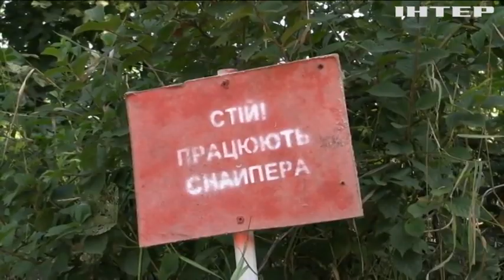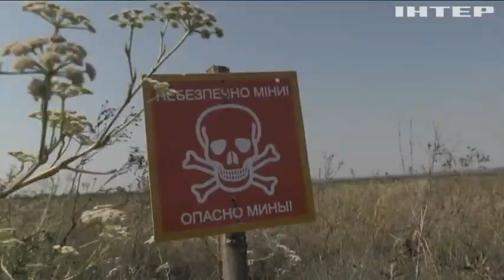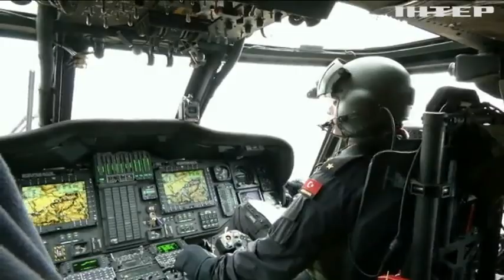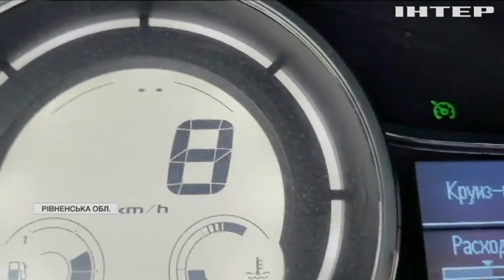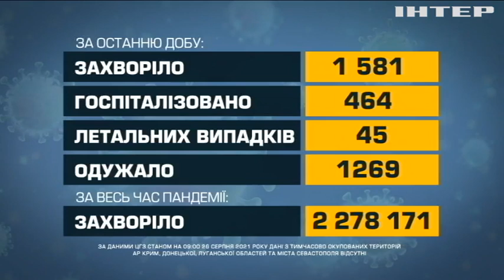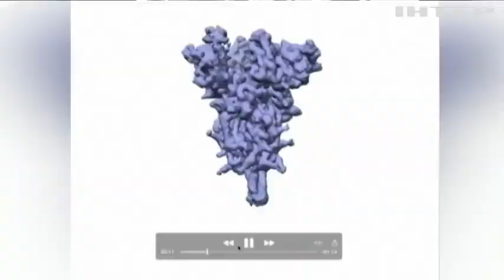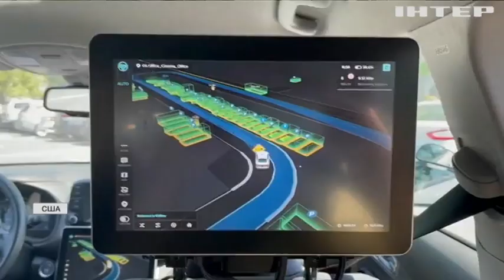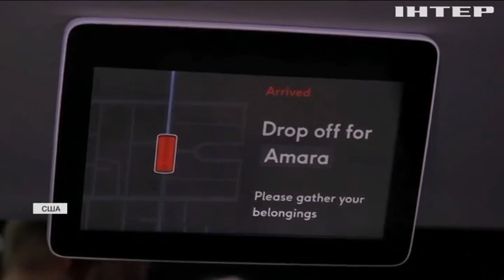Новости 12:00, выпуск за 26 августа 2021 года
Дивіться у цьому випуску: Конфлікт в Афганістані: країни Європи згортають евакуаційні операції. Олімпійська призерка подарувала своєму тренеру квартиру. На Рівненщині знайшли дорогу, яку ніколи не ремонтували.